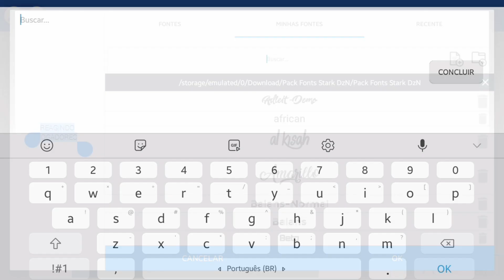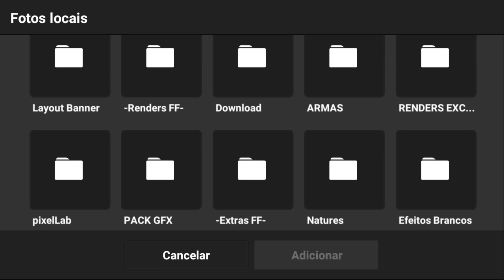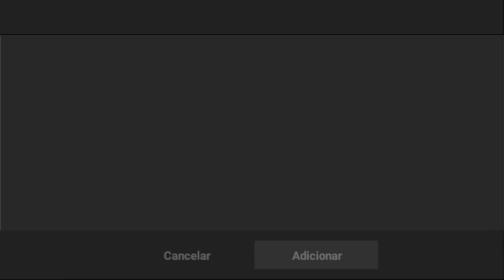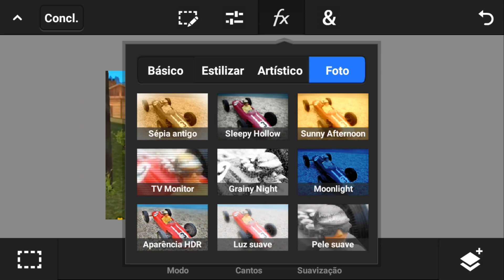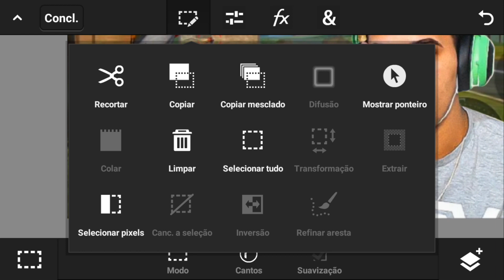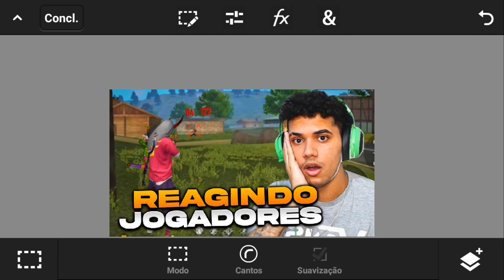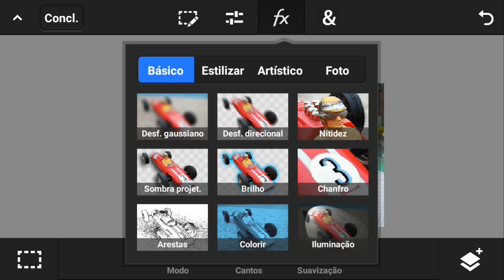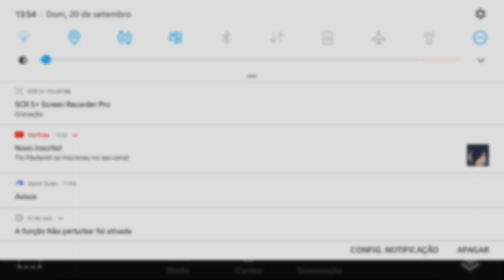COMO FAZER THUMBNAIL ESTILO VRAUNELAS NO ANDROID-PS CC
Veja a descrição e ganhe um pão

Opa tudo bom zé?

•Links

•Banner $5,00
•Tumbmaker $15,00
•Cartoon $10,00

•Canais parceiros